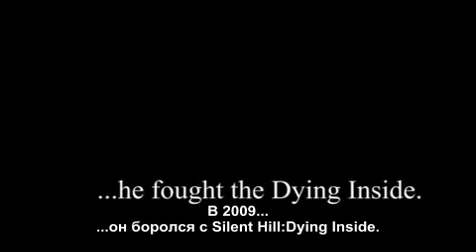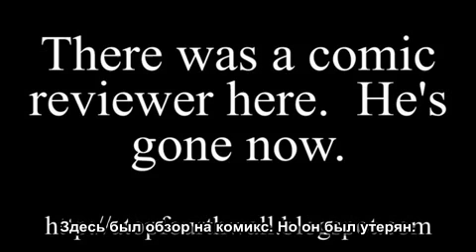Linkara-AT4W October 2011 Trailer(rus sub)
Перевод: Лемурсталкер.